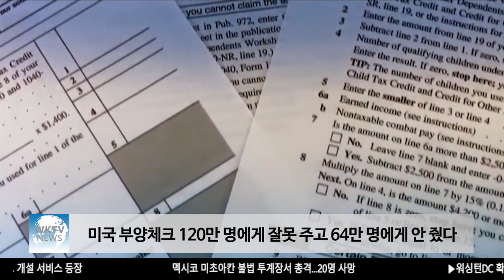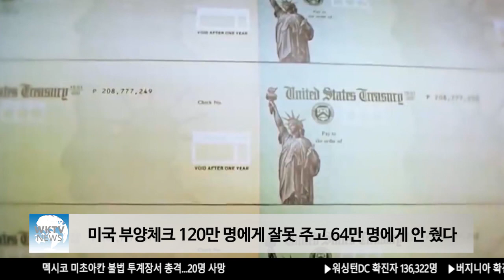미국 부양체크 120만 명에게 잘못 주고 64만 명에게 안 줬다